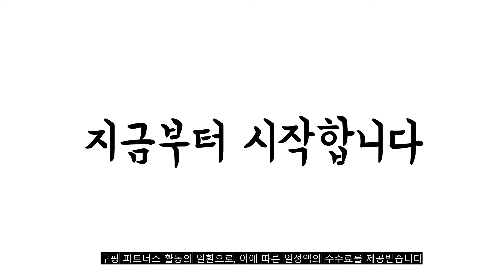광고 2022년 8월 강아지방석 판매 추천순위 TOP10 가성비 평점 후기 비교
❤️❤️❤️광고 2022년 8월 강아지방석 판매 추천순위 TOP10❤️❤️❤️

1위. 딩동펫 소프트 방석, 블랙 [13,090원]

2위. 컴플렛 반려동물 듀얼 마약 방석, 캄그레이 [39,070원]

3위. 딩동펫 반려동물 달콤 모찌방석, 민트 [18,040원]

4위. 컴플렛 반려동물 듀얼 마약 방석, 에어블루 [39,070원]

5위. 까사보니따 강아지 유럽풍 펌킨 볼륨 쿠션, 청그레이 [19,930원]

6위. 요기쏘 반려동물 아이스 매쉬 방석, 차콜 [27,000원]

7위. 초코펫하우스 강아지 무중력 우주방석, 그레이 [31,800원]

8위. 킁킁펫 아가보 파스텔 강아지 방석 커버분리형, 베이지 [29,800원]

9위. 리빙공감 프루트 강아지 반려동물 여름 쿨매트 쿨방석, 참외 [17,900원]

10위. 코멧 펫 강아지 쿠션, 그레이 [9,990원]